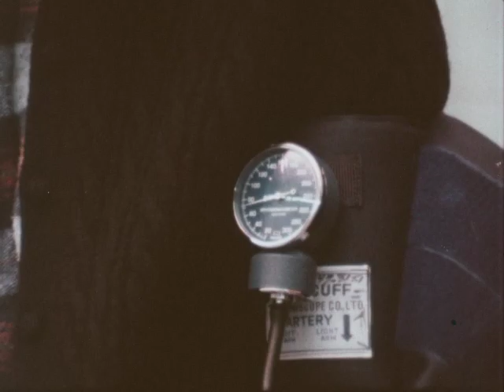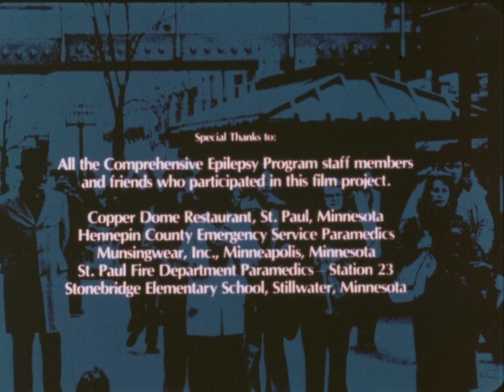Epilepsy - First Aid for Seizures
Depicts three different types of epileptic seizures, including generalized tonic-clonic, absence, and complex partial, and demonstrates the appropriate first aid for each type. Discusses when transportation to a hospital is necessary, the needs of children in school, and what appropriate precautions on the job should be.